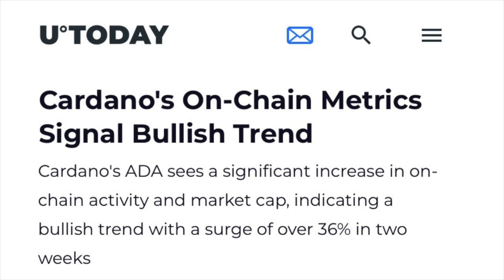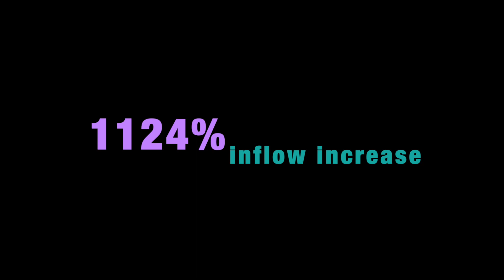Cardano's Bullish On-chain Stats!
Join Gianna as she reveals the latest stats on the Cardano blockchain!